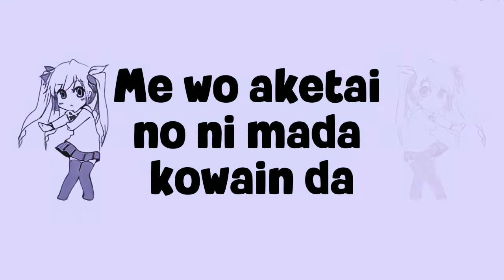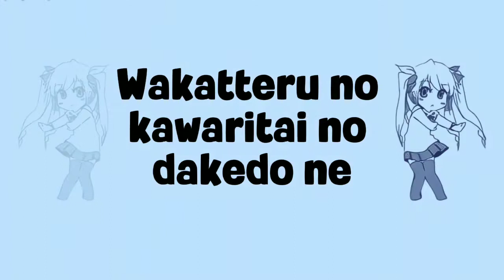deadman 死人 - Omae Wa Mou (Lyrics)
Utsumuita kono odeko tonton tataita no wa
Kimi nano kana? chigau no kana?
Me wo aketai no ni mada kowain da
Yuuyakette nan daka samishii
Onegai, matte
Mou sugu motto motto yobu kara
Onegai, matte
Atarimae mitai na kotoba nante yamete yo
Datte hoshii no, honto no kimochi dake
Mada, mada, kodomo datte iun desho
Wakatteru no kawaritai no dakedo ne
Sotto sotto oshiete
Atarashii sekai no kagi mawashite
Senaka wo dakishimetai, nante ne
Chotto osanai tte shitteru mon